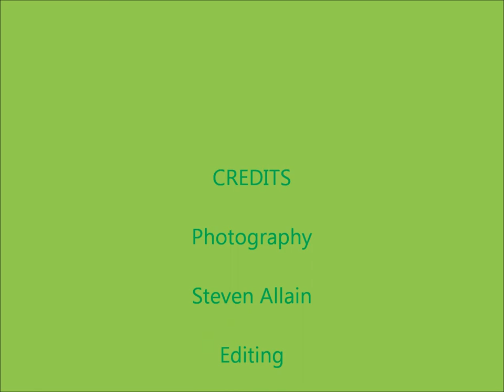British Wildlife Clips - Snakelocks Anemone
A video of some Snakelocks Anemone at a local aquarium